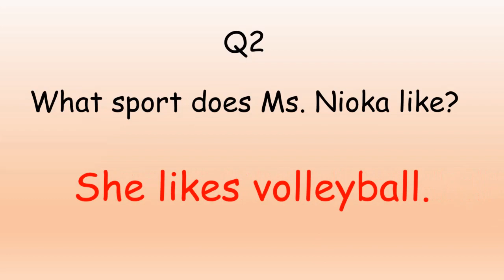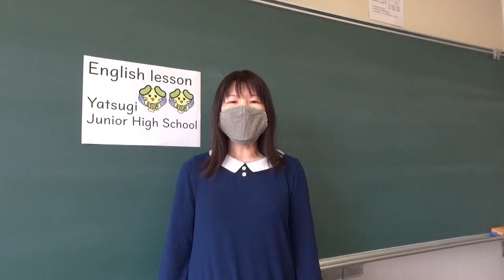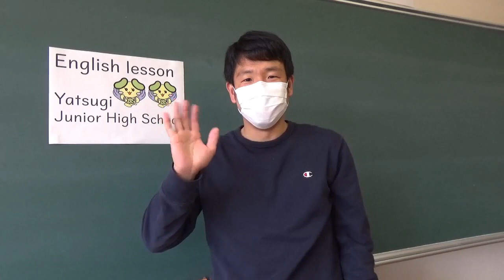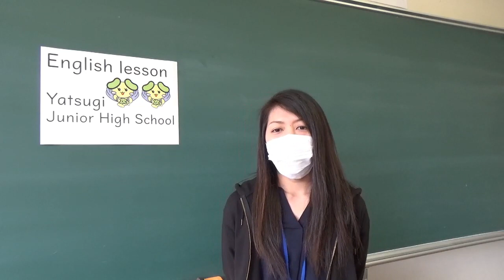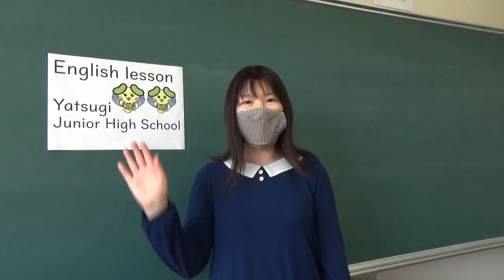英語リスニングチャレンジ２